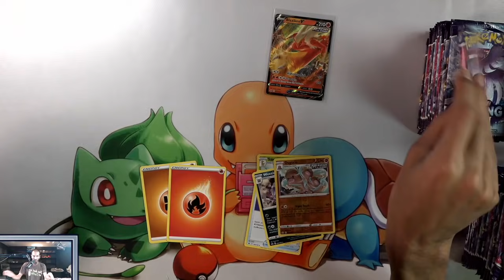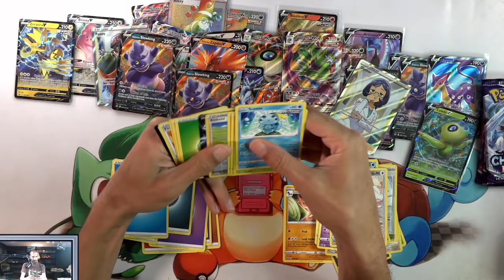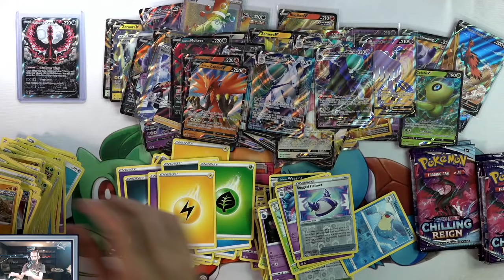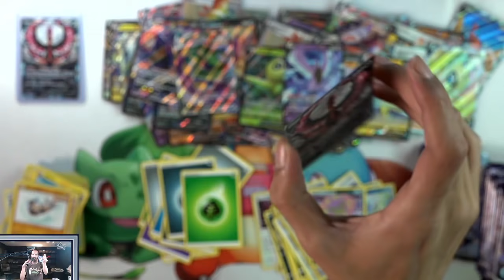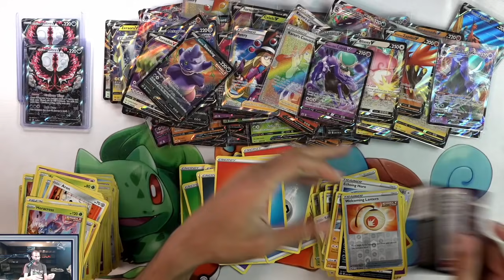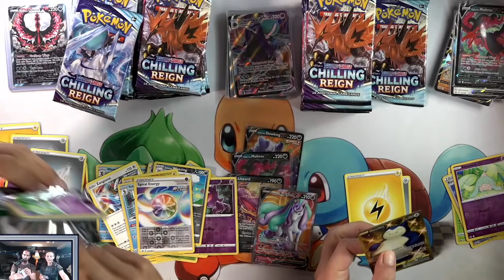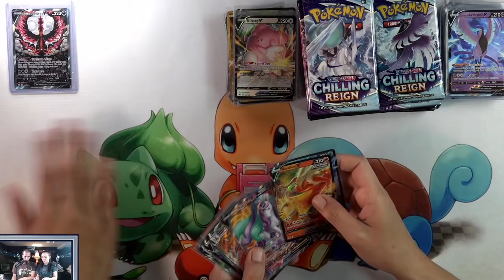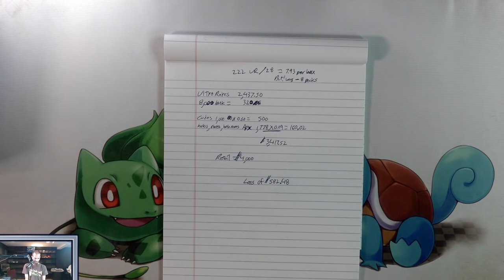Opening 1,000 Chilling Reign Pokemon Booster Packs